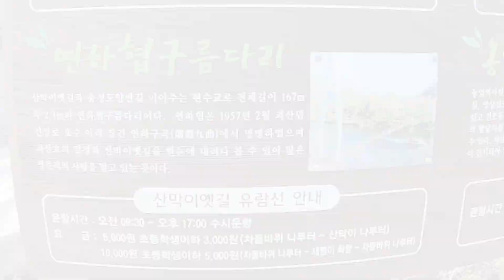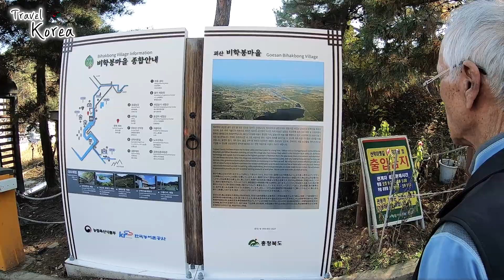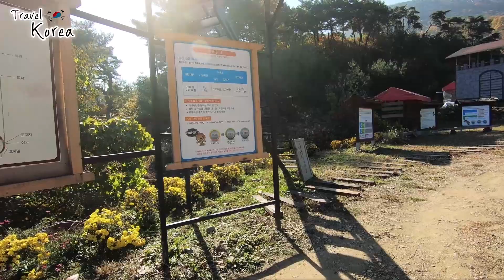한국관광100선 괴산산막이옛길 충청도여행🛤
충청북도에 괴산에 위치한 '산보코스'. 불과 60년 전 만에도 호랑이가 살아있었던 곳이라 한다. 도보여행으론 '제주올레길'  못지않았다.

::: Sanmagiye-gil Trail :::

The Sanmagiyet-gil Trail is a 4 kilometer-long old path connecting Saorang Village to the mountain village Sanmaki. Restored by retracing the old path, Sanmaki Yetgil is a great walking trail passing by mountains, streams, and forests. Most of the path is outfitted with a wooden deck in the eco-friendly method to minimize damages to the environment and to maintain the natural look. The surrounding beauty is recognized as the best scenic view of Goesan. The natural ecosystem around Goesan Dam has been preserved in its original state.

*Address

88, Sanmagiyet-gil, Goesan-gun, Chungcheongbuk-do
충청북도 괴산군 칠성면 산막이옛길 88 (칠성면)